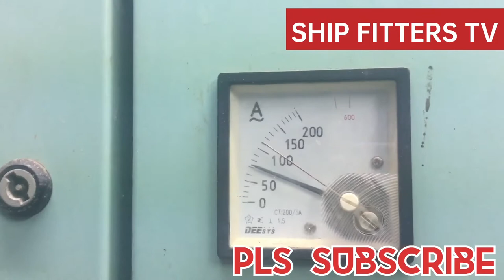OVERHAUL FIRE PUMP CENTRIFUGAL TYPE WITH DOUBLE IMPELLERS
Overhauled fire pump due to sea water leakage on mechanical seal.  A centrifugal pump is a mechanical device designed to move a fluid by means of the transfer of rotational energy from one or more driven rotors, called impellers. Fluid enters the rapidly rotating impeller along its axis and is cast out by centrifugal force along its circumference through the impeller's vane tips. A Pump is generally used to induce flow or raise the pressure of a liquid. Centrifugal pumps are a category of Dynamic pumps. The working principle of centrifugal pumps involves imparting energy to the liquid by means of a centrifugal force developed by the rotation of an impeller that has several blades or vanes. this pump is use in general service in engine room at the same time it use for fire pump as well. Centrifugal pumps are used to induce flow or raise a liquid from a low level to a high level. These pumps work on a very simple mechanism. A centrifugal pump converts rotational energy, often from a motor, to energy in a moving fluid.